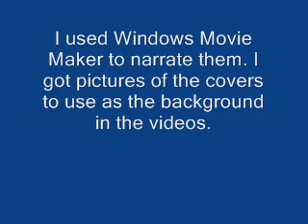Deadcarpet's Wlog #6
It's been a while since I uploaded a video. In this Wlog, I talk about my upcoming videos. I talk about my upcoming Deadcarpet Movie Reviews:The Grudge and The Grudge #2. I talk about my new Michael Jackson Death Hoax series. I talk about the current state of Pokemon:Orichalcum Version. I'm going to finish Season #3 of Videogames soon. I have gotten better at driving. My Fake Pokemon Games mini-series starts soon. My camera is still broke.